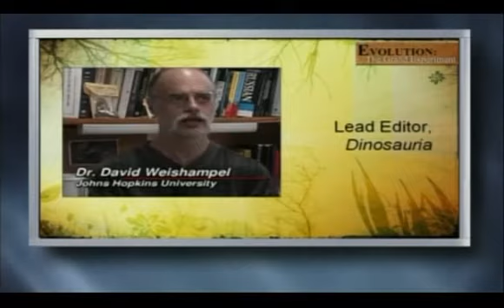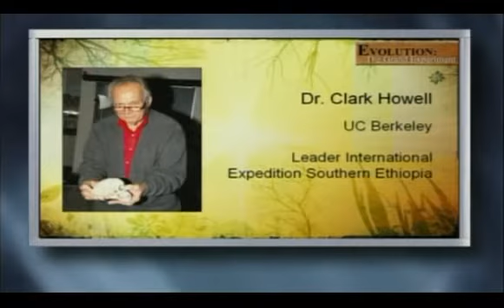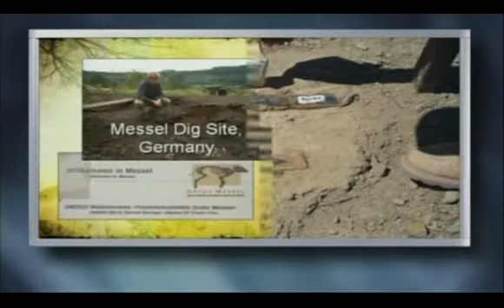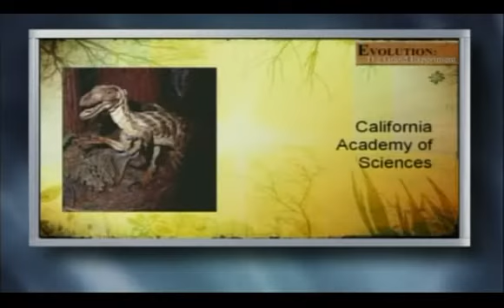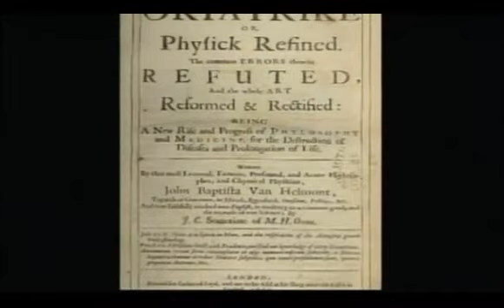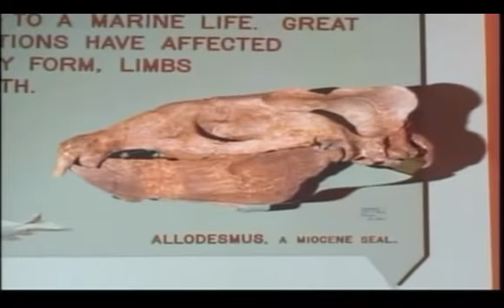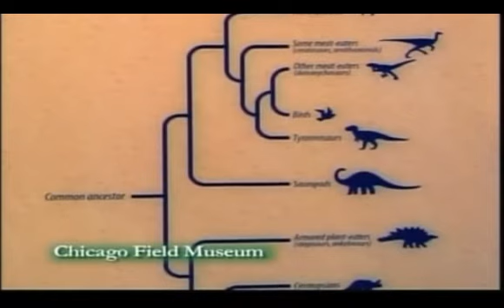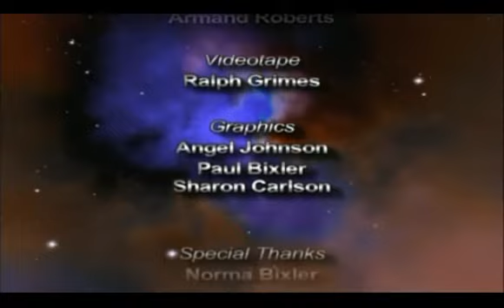ORIGINS Program # 1007 - Evolution: The Grand Experiment Part 1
Guest: Dr. Carl Werner
Recorded: 07/30/2010
Dr. Werner traveled around the world to interview some of the world's top scientist and went to some of the most famous Museums to find out what fossil evidence there is for evolution. What he finds is not what we have been being told.

PLEASE READ THIS MESSAGE:
This video contains information that you may not know about, information that YOU WILL NOT KNOW ABOUT from mainstream media.  This video has been uploaded because it contained INFORMATION THAT YOU ARE NOT BEING TOLD ABOUT, AND it is this information that YOU CANNOT MAKE INFORMED DECISIONS WITHOUT, period.

To see all the videos I've uploaded just click on my screen name TheTruthAlwaysAddsUp, or type it into the YouTube search window just like my screen name, with no spaces between the words.

Peace